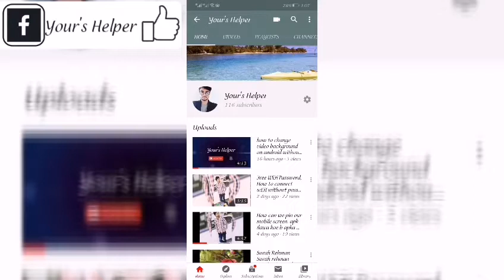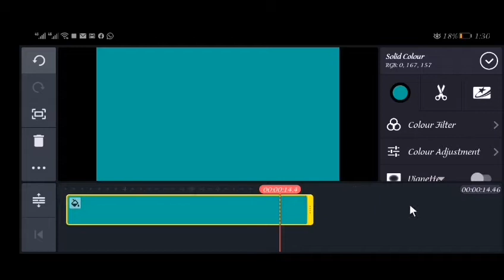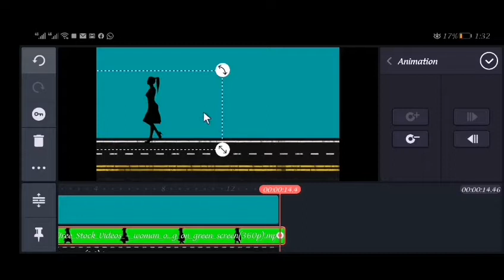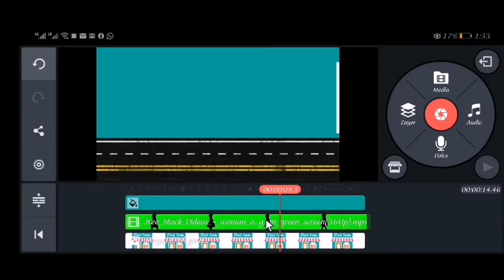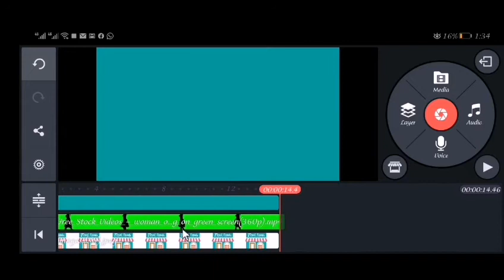Create Animation Video effect, urdu, kinemaster tutorial animation, cartoon video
Create cartoons animation in andriod mobile free and easily.